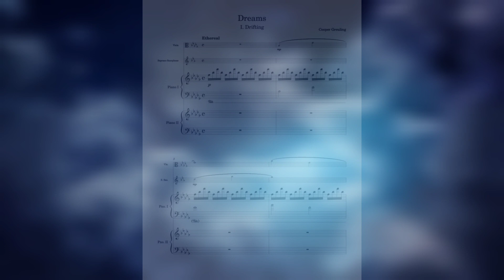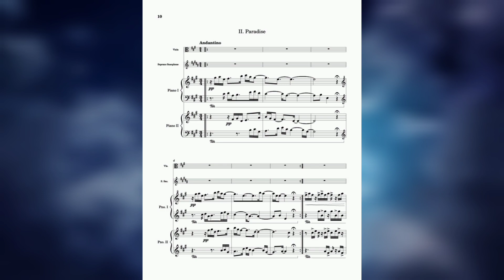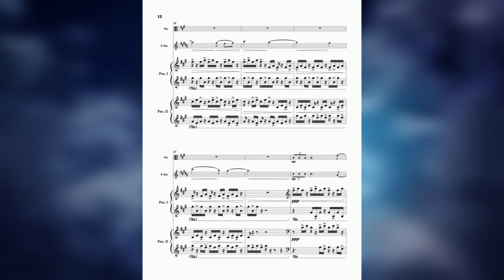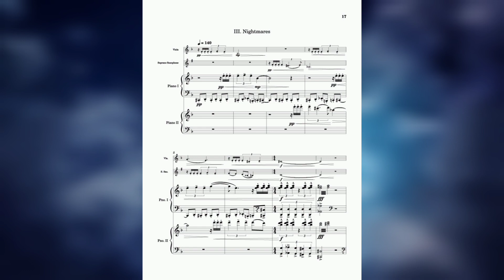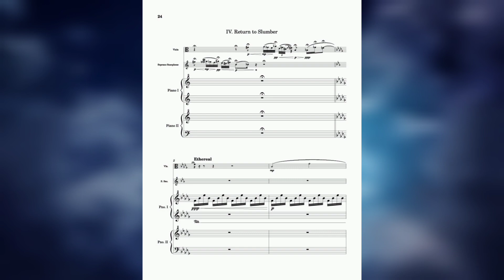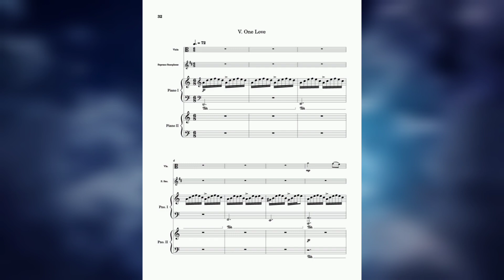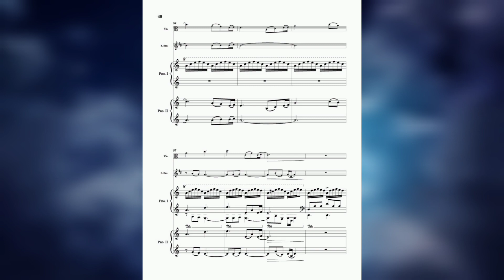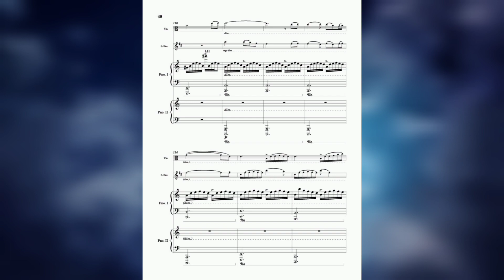Dreams Suite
This is not the OFFICIAL release simply because there is still a lot of editing to do.